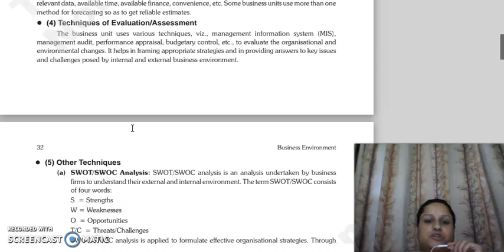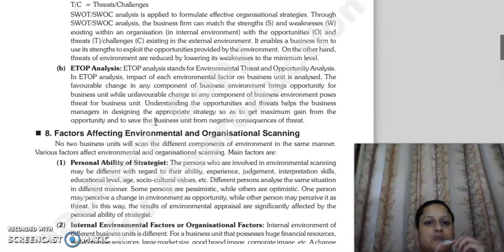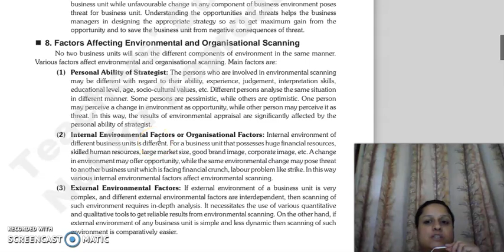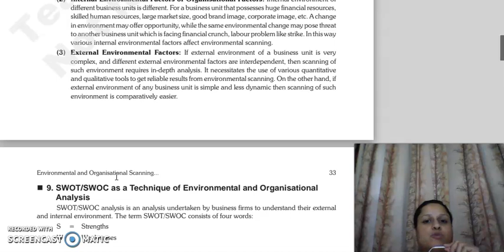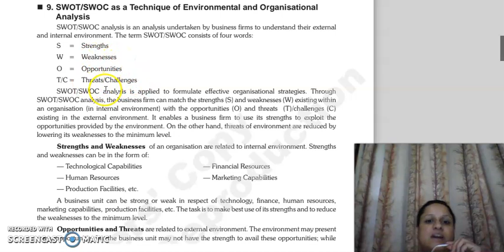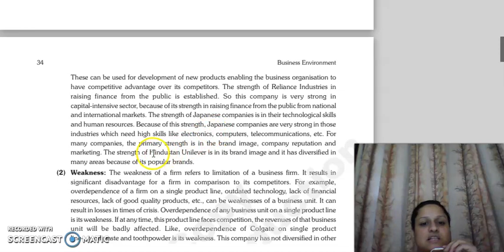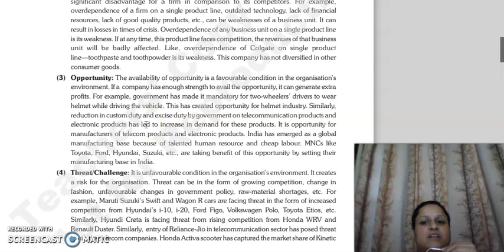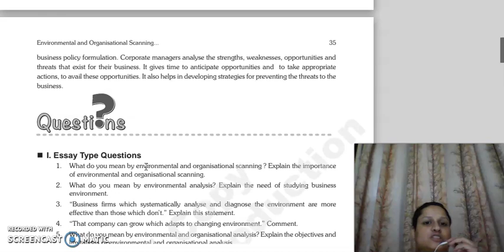BE, CHAPTER 2, LECTURE 4.